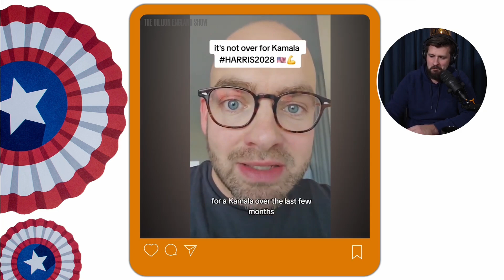'White Dudes for Harris' Campaign Has a HILARIOUS Tantrum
The fallout from the latest election continues as some Kamala Harris supporters refuse to give up hope for 2028. In this video, we react to an emotional plea for Kamala’s return, examine the Democratic campaign strategy, and highlight Turning Point USA's impact under Charlie Kirk.

We also touch on the broader cultural divide, explore Trump Derangement Syndrome’s grip on the left, and share how faith offers a grounding perspective in turbulent times. Hopefully you enjoy my commentary, lighthearted humor, and a message of hope amidst the chaos.

Video Chapters:
00:00 – Intro
01:15 – Kamala 2028: Emotional Plea from a Supporter
03:45 – Harris Campaign’s Strategic Missteps
05:10 – Turning Point USA’s College Outreach
07:25 – Emotional Reactions to Trump’s Re-Election
09:40 – Faith, Politics, and Finding Peace
11:15 – Trump’s Hypothetical 2025 Comeback

Thank you to Cool Beans Coffee Brewery for your partnership!

ABOUT THE DILLON ENGLAND SHOW:
Our mission is to provide our listeners with authentic conversation with interesting people, covering a wide range of topics from personal growth, entrepreneurship and lifestyle improvement, all while keeping it entertaining and informative.